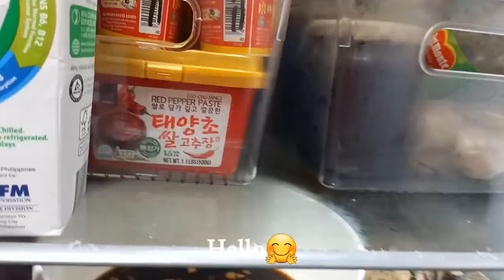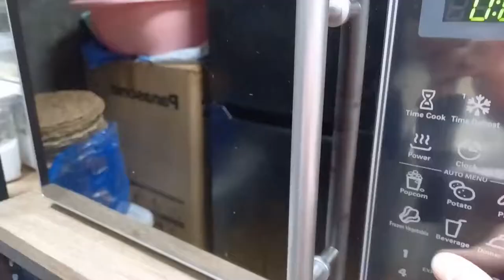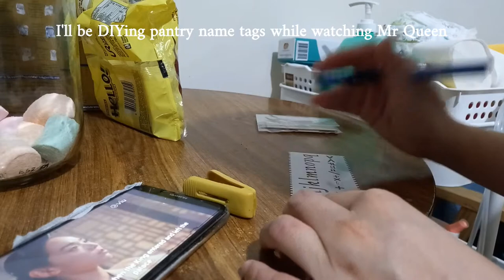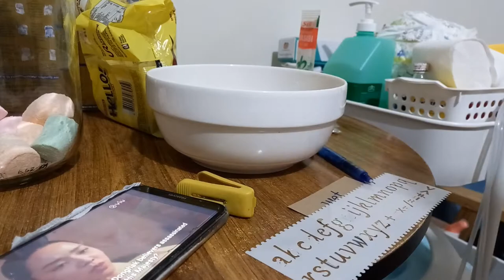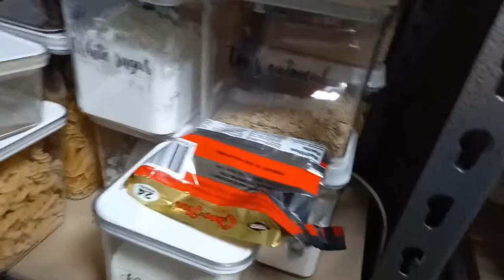Silent Vlog | My Daughter's birthday, Making Strawberry Cream Cheese Cups and Charcuterie Board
Hi♡
This is AboutJ. Join me as I indulge different kinds of food.
I don't have the proper camera equipment but allow me to share some clips of my every day life. 🥺❤